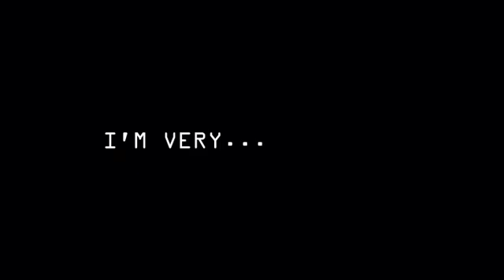Can I hit 90 subs plss 😥